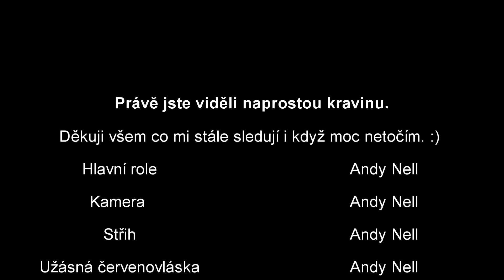JAK VIDÍ SNÍH... /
Protože není nic lepšího než po zápalu plic jít a skákat do sněhu. :D

--- SOCIÁLNÍ SÍTĚ  ---

- ASK.FM: ask.fm/OtakuAndy

--- SOUNDTRACK ---
+YouTube AUDIOLIBRARY

--- CO TU NAJDEŠ ---
Andy Nell ( AndyNell ) -  Vlog, DIY, sestřihy z akcí, challenge, tématické video, motivační video
--- TAGY ---
OKOPÍRUJ NÁZEV VIDEA
OKOPÍRUJ NÁZEV VIDEA
OKOPÍRUJ NÁZEV VIDEA